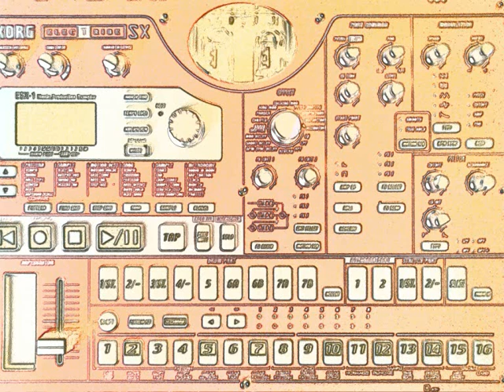sTuTTsTrabeaT (CHrOm) end